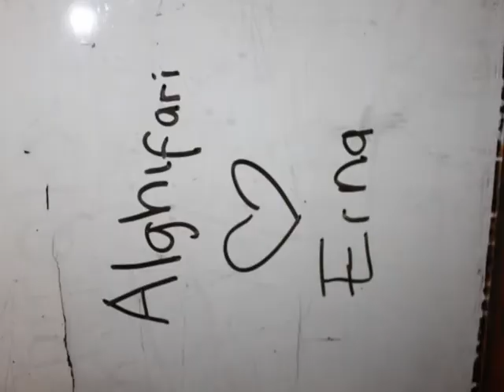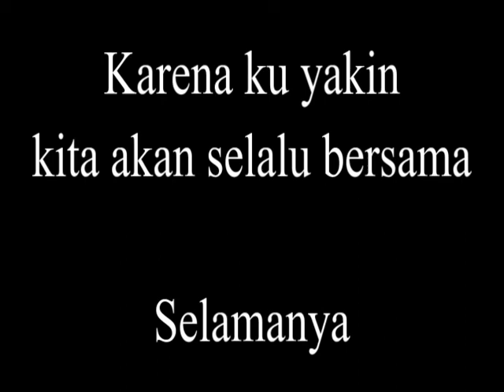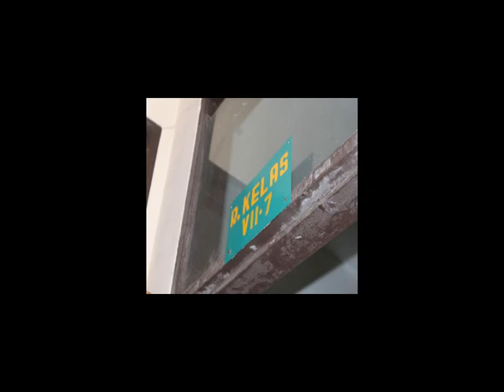This for my class 77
semoga semua senang